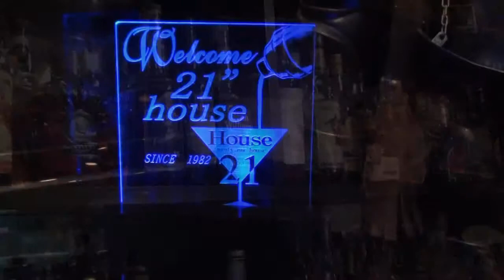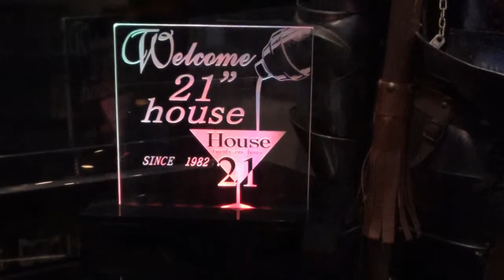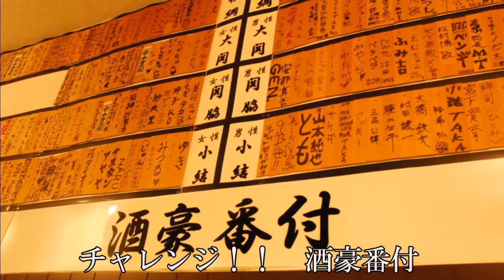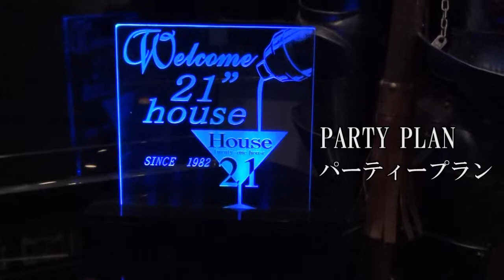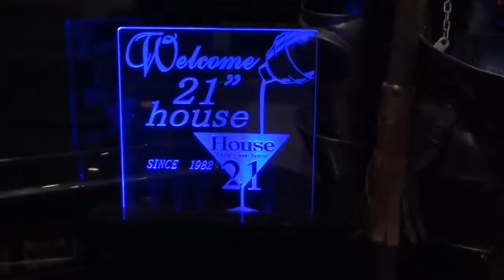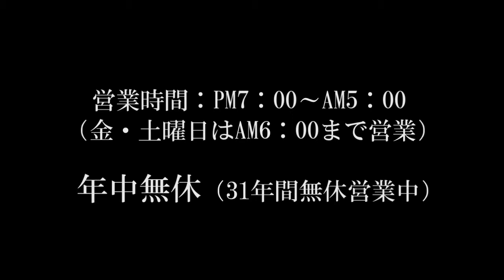21ハウス ご案内動画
前橋で30年以上営業している当店では「ウイスキー300種類・シングルモルト100種類・ブランデー60種類・ワールドビア100種類・オリジナルカクテル260種類以上を 誇るBARです

営業時間：PM7：00～AM5：00 （金・土曜日はAM6：00まで営業）